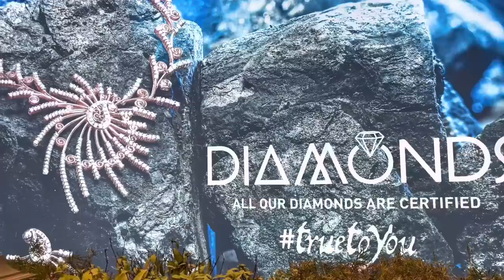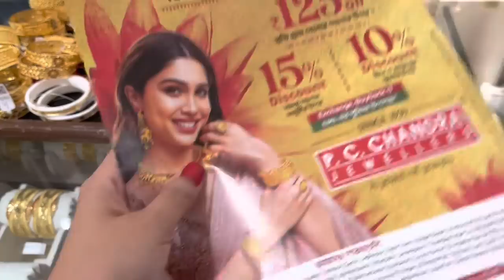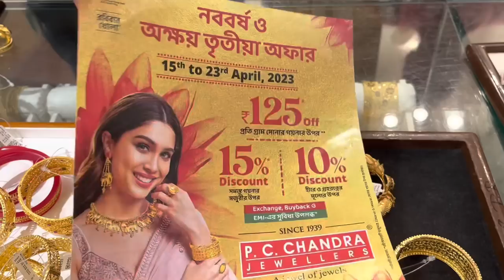PC CHANDRA মাত্র 3 gram থেকে হালকা ওজোনের শাখা পলা gold chur bracelet আড়াই পেচী 25 গ্রামের মধ্যে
Hello , In this poila baisakh akhshay tritiya 2023 we have come up with daily use / bridal light weight gold chur bangle / pola bracelet designs 2023 under 25 gram with weight n price under 1lakh collection from p c chandra jewellers rajarhat branch . An exclusive light weight party wear gold gold pola bracelet / kankan / kharu which are under 20 gram . The under 50000 GOLD sakha bangle under 10 gram wedding gift . 2 gram sakha badhano / sakha pola badhano 4 gram | Light Weight Gold Pendant Designs Below 5 Grams , gold necklace under 1 lakh , p c chandra jewellers gold

PC CHANDRA JEWELLERS  (Rajarhat branch)
Near city centre 2 service Road Noapara
Newtown Kolkata 136